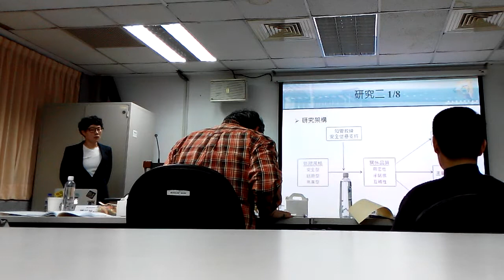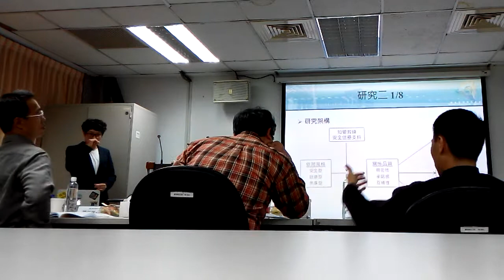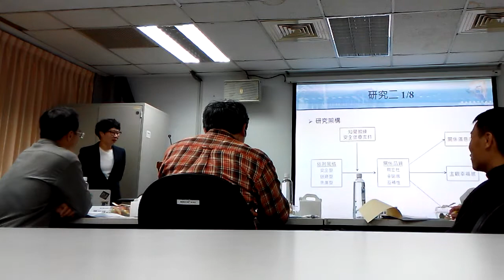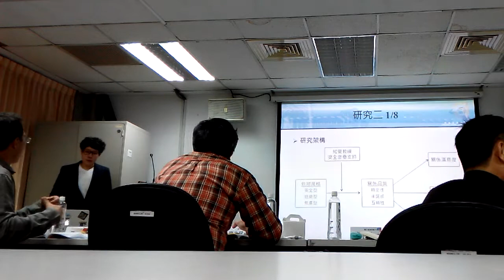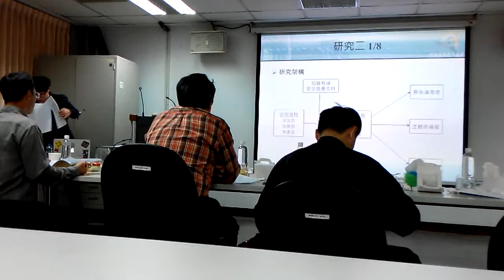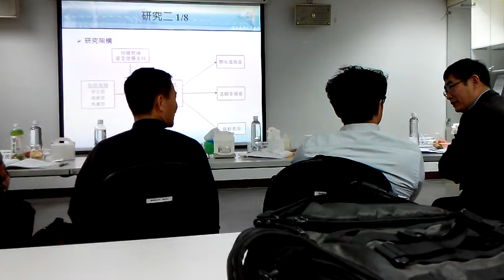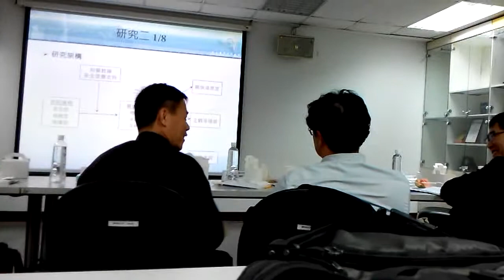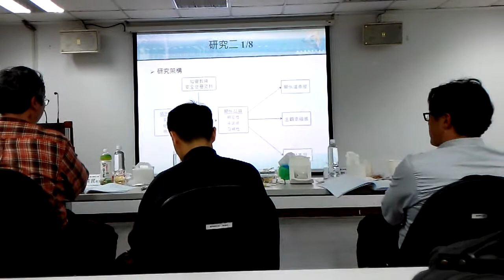四強賽 黃萱 vs. 方韋甯 5:8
洪聰敏教授提問（第四位提問的口委）
口委：陳益祥、廖主民、洪聰敏、黃英哲、季力康（指導教授）
很多科學家總是換湯不換藥，用來confuse很多研究生